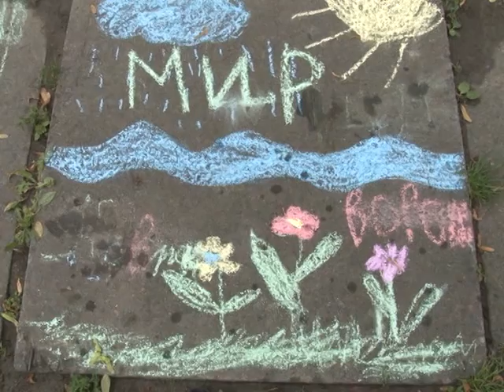ДЕНЬ ЗАХИСТУ ДІТЕЙ